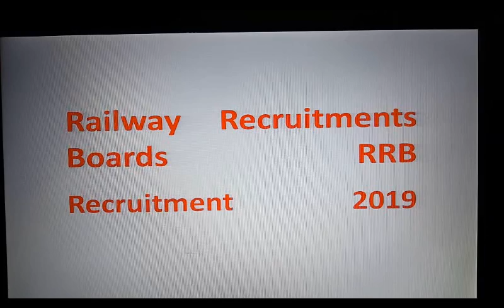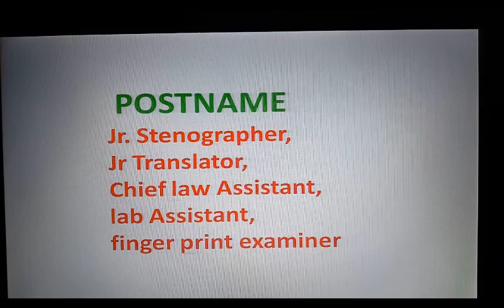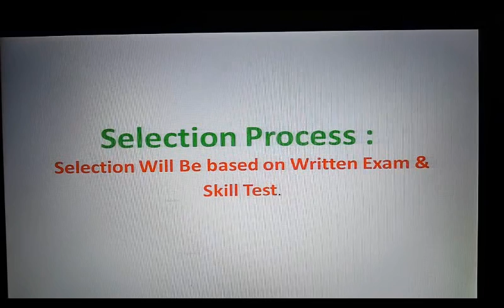Employment News/ LATEST GOVERNEMTNT JOB / VACANCY March 2019/ SARKARI NAUKARI